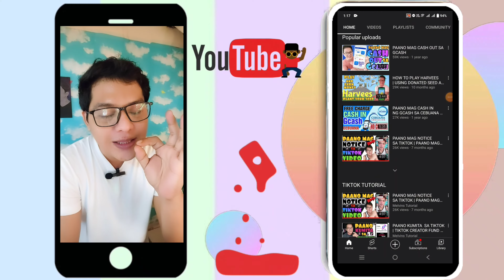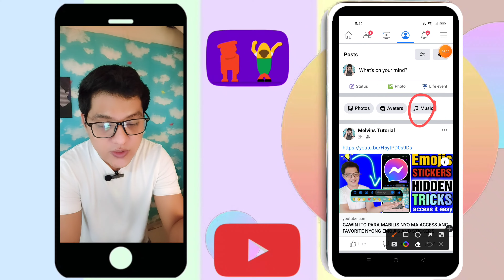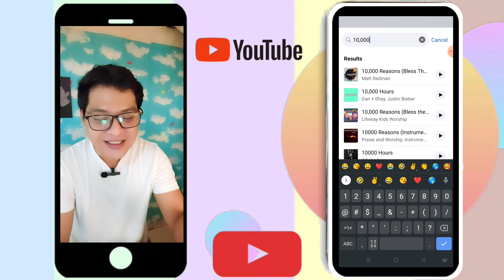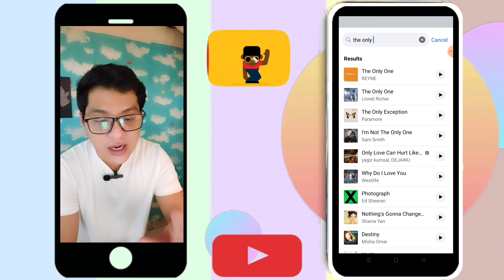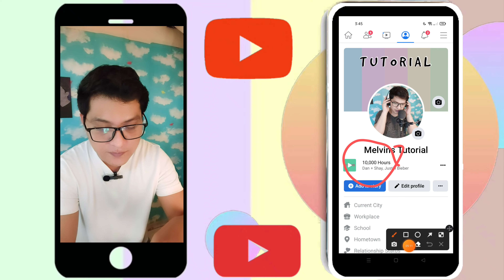PAANO MAGLAGAY NG MUSIC SA FACEBOOK PROFILE | how to add music on Facebook profile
How can I add music to my FB profile?
How to add music to your Facebook profile?
Open the Facebook app on Android or iOS.
Go to your Facebook profile.
Scroll down to the “What's on your mind” field. ...
Swipe left on it until you see the Music option and tap on it.
Tap on the + icon at the top right corner of the Facebook Music page